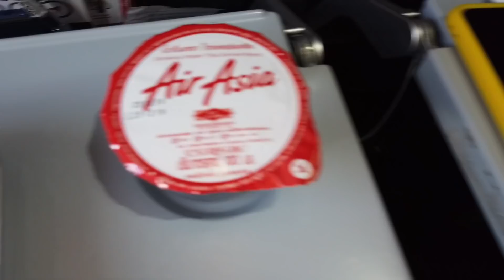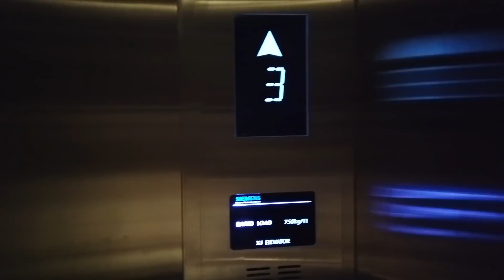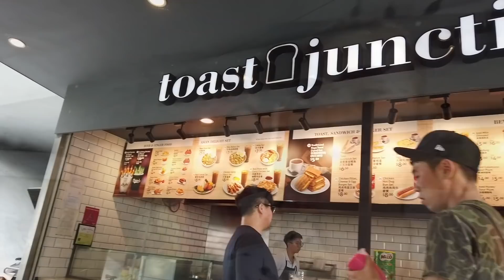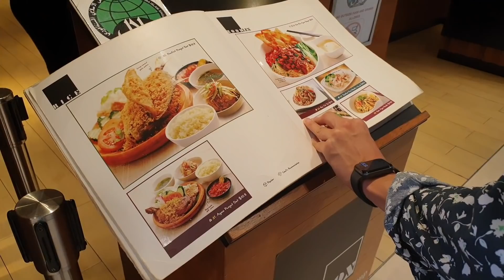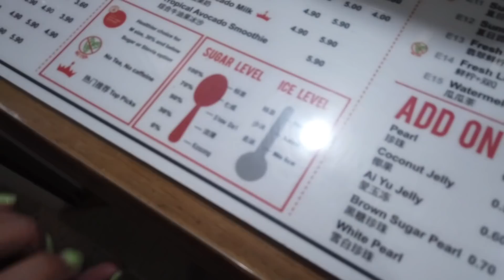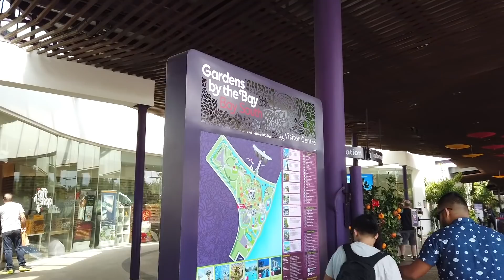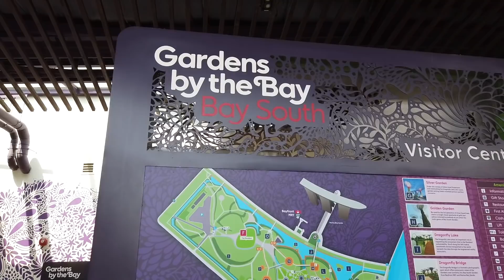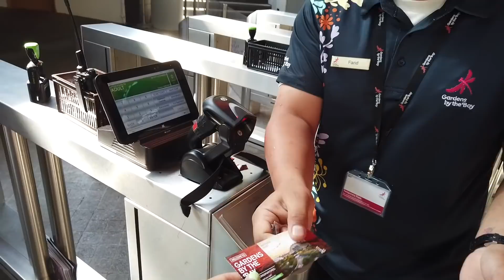DamisUna goes to Singapore pt1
-Hotel booking

-Hotel name
Hotel Kai Bistro

-Mall name- ION at Orchard st

Flower Dome, Cloud Forest=28$ per person

-Songs